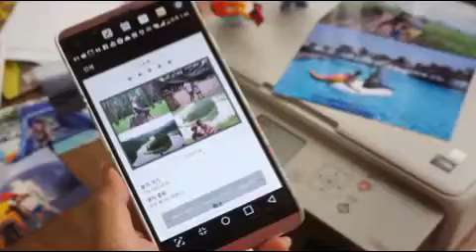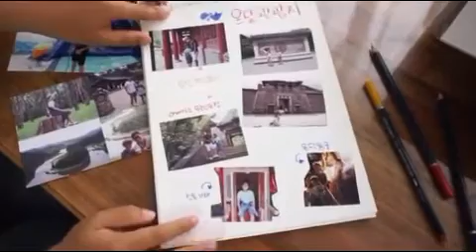방학숙제 척척 포토프린터 추천 캐논 마미포토 TS5090 체험활동보고서 만들기